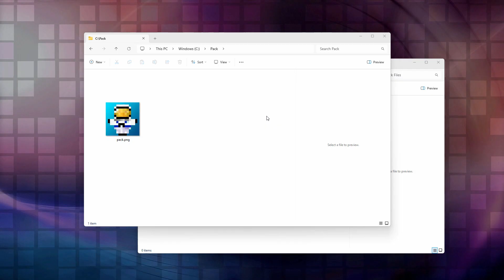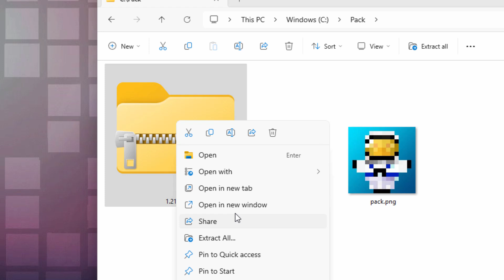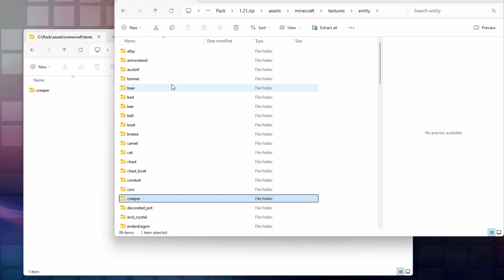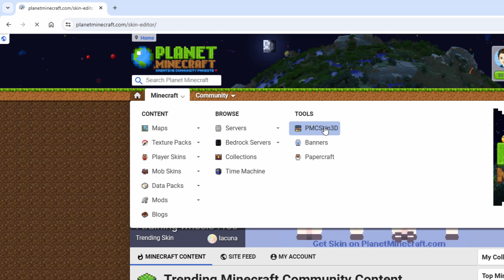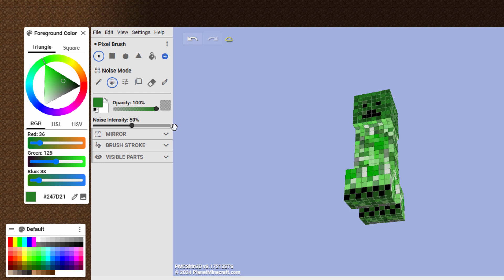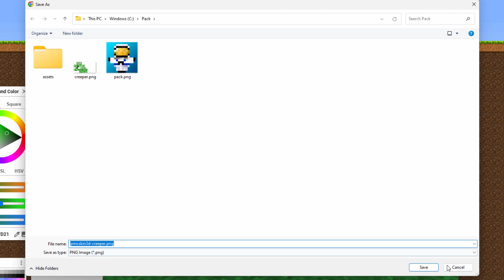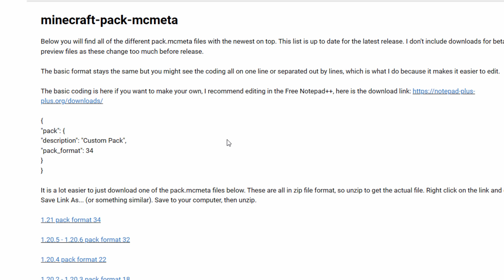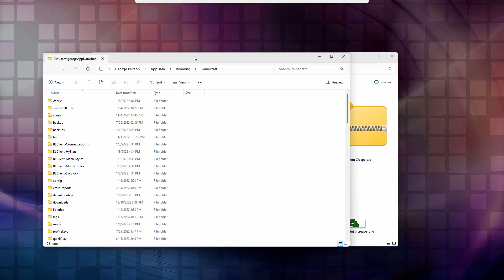How to Design and Apply Your Own Custom Minecraft Mob Skins!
How to Make a Custom Mob Skin Texture with Planet Minecraft
🔴  If you enjoy this video show your support by clicking on the Thanks Button

Learn how to design and apply your very own custom Minecraft mob skins! In this tutorial, you'll start from scratch with the basics of pixel art and skin creation, navigate and utilize the tools available on Planet Minecraft, customize your mob, and finally, apply your new skins to the game. This guide is your key to transforming your Minecraft world with a personal touch.

🔹 Downloadable Resources:
Find all the necessary files and additional resources linked below to help you get started on your sound customization journey in Minecraft.

Chapters:
00:00 How to Make a Custom Mob Skin Texture with Planet Minecraft
00:42 Get the Vanilla Resource Pack
02:41 pack.png image file
02:51 Make the Folders
04:48 Edit in Planet Minecraft
09:39 Save the Mob Skin
10:57 The pack.mcmeta file
12:01 Build the Pack
12:41 Add the Pack to Minecraft
13:16 Activate and Test